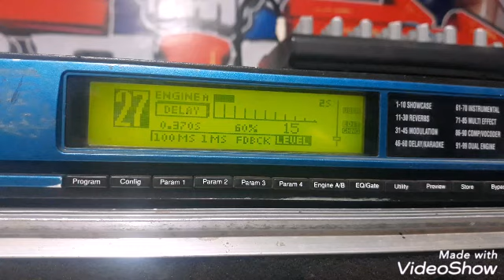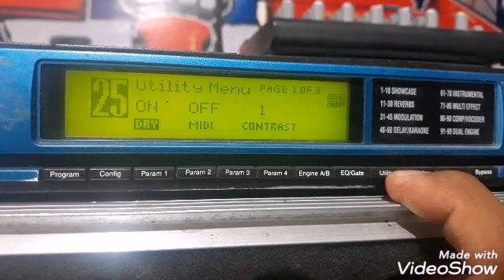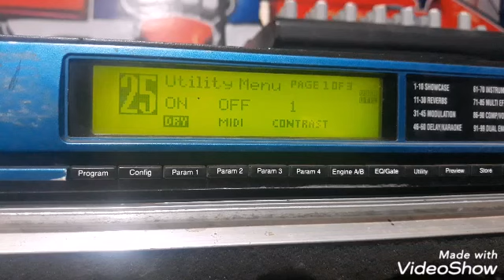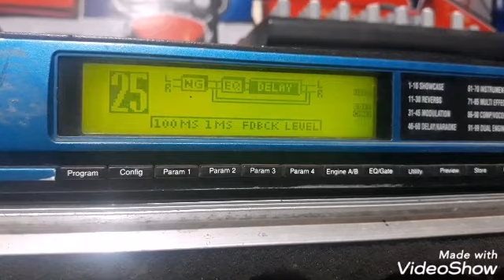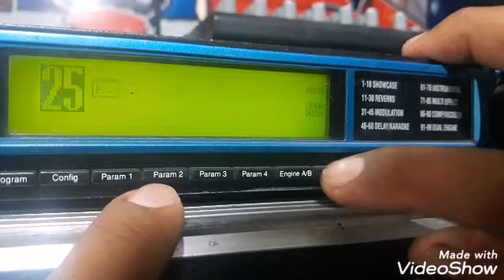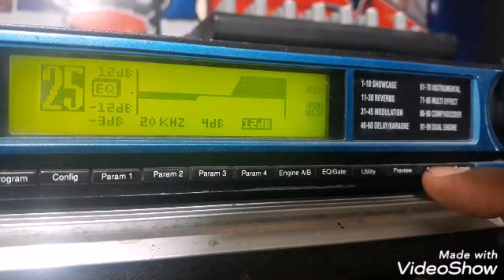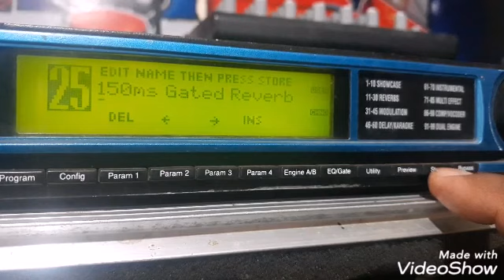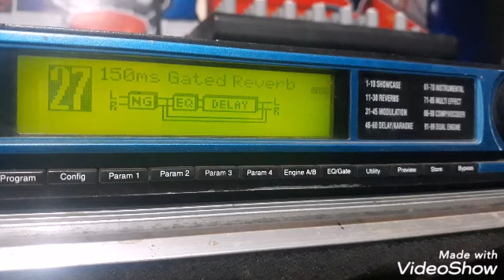COMO HACER EL EFECTO DE VOZ DE SONIDO LA CONGA STUDIO S 200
Como hacer el efecto de vos delay de sonido la conga con el procesador de voz studio digitech s 200